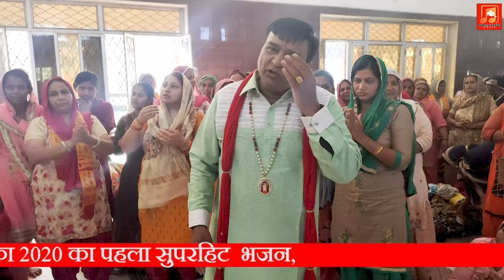आओ प्रेतराज सरकार || Ao Pretraj Sarkar Teri Ho Rahi Jai Jai kar || Pretraj Bhajan Superhit 2020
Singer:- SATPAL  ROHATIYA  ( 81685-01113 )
लेखक: ASHOK GUNIYA
Editor:-M_Astro
विशेष सहयोग: तेज़पाल भगत जी (पेहवा वाले ) 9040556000
Production - Mr.M Production House
All ⒸCopyright Reserved by Shree Ganesh Music
☛ For making and Releasing Songs, Music videos, Films, Short Film